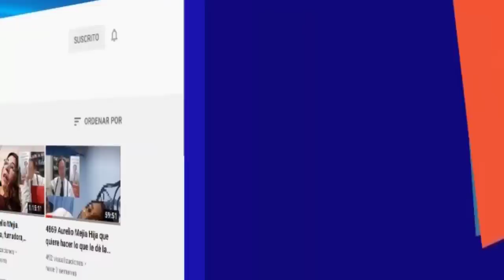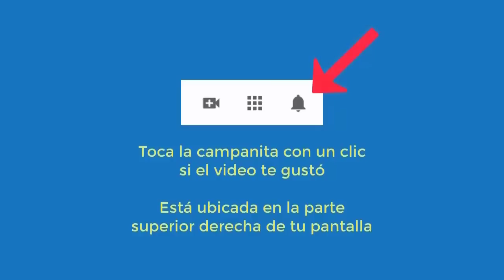5362 Aurelio Mejia hipnosis. Xenoglosia, dolor espalda, depresión, vida pasada esclavo en las Galias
Hipnosis introspectiva por Aurelio Mejía. Xenoglosia, dolor espalda, depresión, vida pasada esclavo en las Galias, problemas pareja. Medellín, 17 abril 2012.